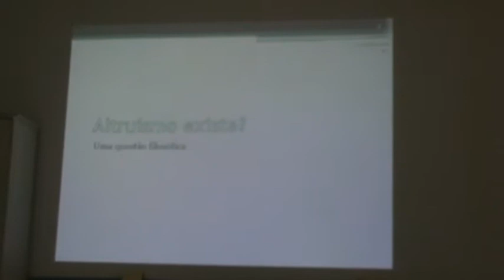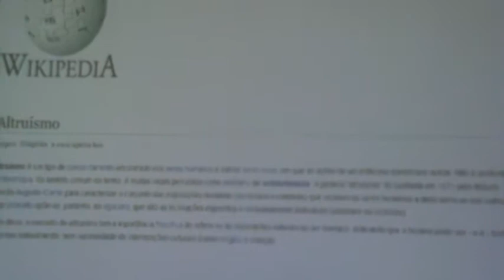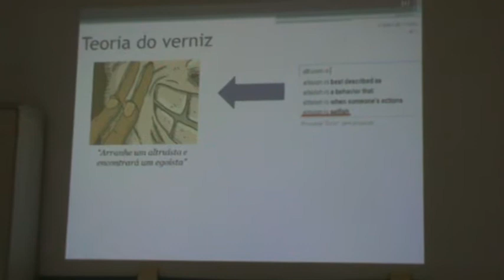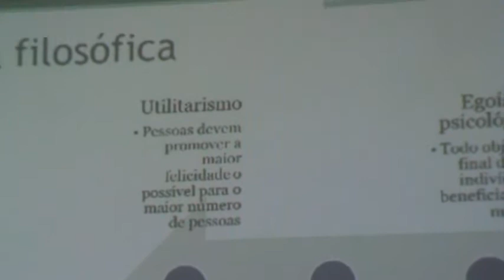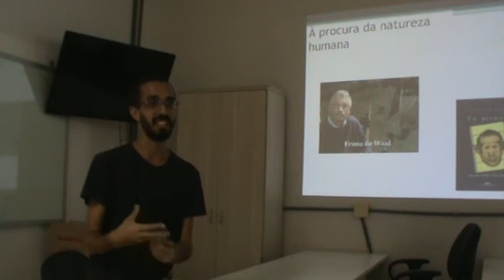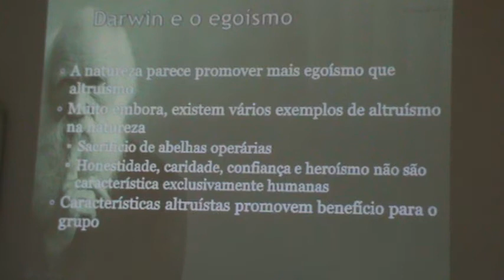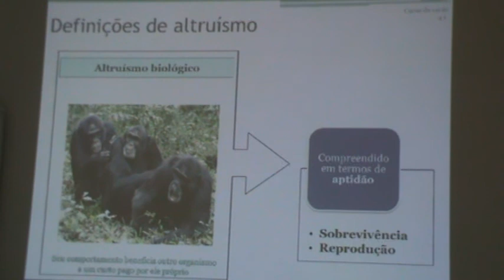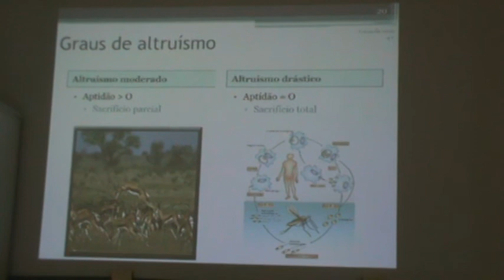Altruísmo existe? Evolução do altruísmo Parte 1 de 3 M2U00957